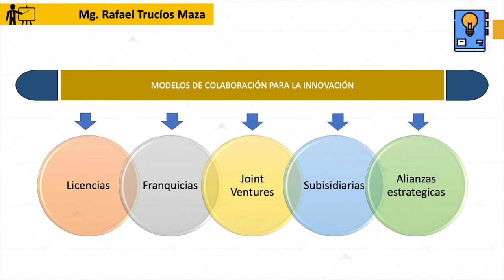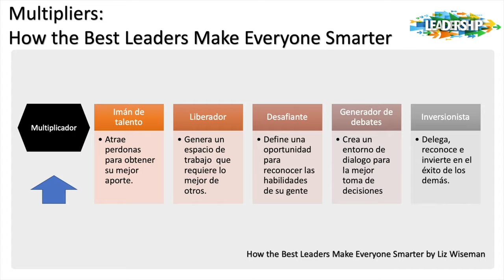S8 Gestión de la Innovación - LIDERAZGO MULTIPLICADOR Y LIDERAZGO MINIMIZADOR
Presentación de sesión final del curso de gestión de la innovación a cargo del profesor Rafael Trucíos M.